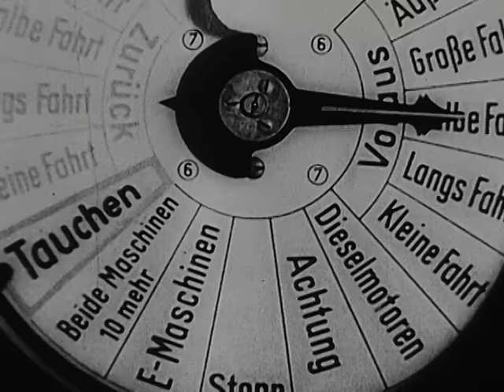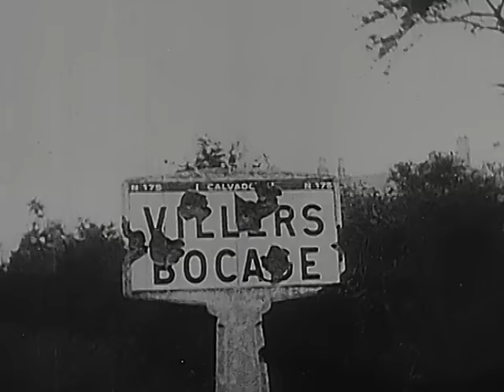Battlefield | Battle of Falaise | Part 1 | Battle For Caen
The defeat of the German forces at the Falaise Gap in August 1944 was the culmination of an effort that had begun the previous June, when British, U.S. and Canadian troops stormed the Normandy beaches during Operation Overlord. There then followed the bloody fighting for the all-important city of Caen. The Falaise Gap was an area between Argentan and Falaise, southeast of Caen. For the Germans, it represented an escape route from the advancing Allied troops, who threatened to trap the 7th Army, 5th Panzer Army and Panzergruppe Eberbach. The Canadian 1st British 2nd Armies had finally broken out from Caen after weeks of hard and bitter fighting which had stalled the entire Normandy invasion. At the same time, the US 1st and 3rd Armies had forced their way off the Normandy beaches and were heading rapidly towards Falaise from the north and the east. The fighting in the lanes and fields was intense, as the Allies battled hard to overcome determined resistance by some 80,000 German troops. With so many men and weapons on the ground, it is not surprising that they were eventually undone by fierce artillery fire from three sides and by constant attacks from the air. The Gap was closed on 19th August, leaving only a small pocket of German resistance that was overrun on 21st August. The losses for the Germans were catastrophic – 10,000 killed, 50,000 taken prisoner, nearly 600 tanks and assault guns destroyed and 7,500 vehicles lost.

Licensed through Mercury Studios